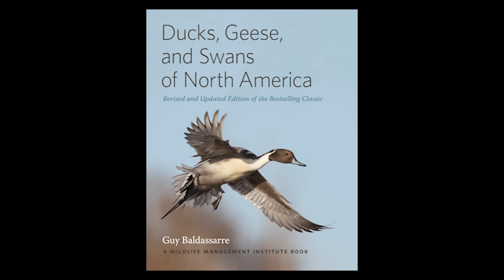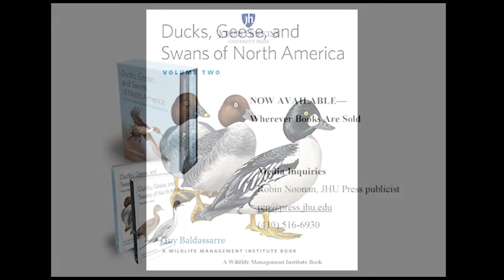Ducks, Geese, and Swans of North America by Guy Baldassarre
The best-selling and authoritative reference book on waterfowl has been fully revised and updated by one of the world’s most respected waterfowl biologists.